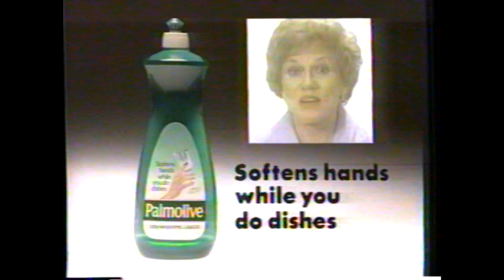1985 Palmolive "I need a new chair - You're soaking in it" TV Commercial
Madge gets a new chair.

This commercial aired November 26th, 1985. It appeared during a broadcast of the "Newscenter 6 Newscast" on WCSH Channel 6 in Portland Maine.